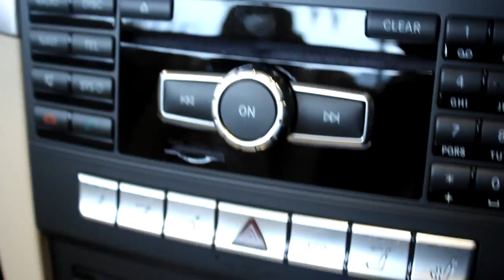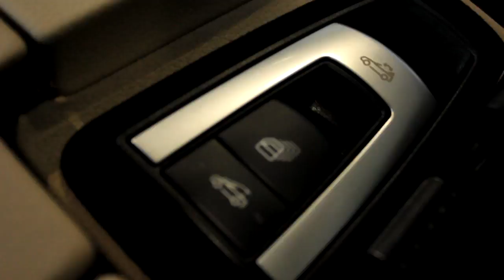2015 Mercedes E CLass Cabriolet E350 AMG Sport Interior £44,575 00